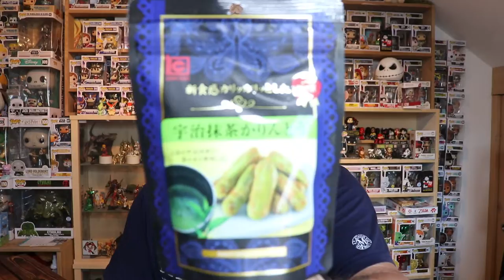J'ai oublier ma CandysanBox du mois de Janvier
j'avais complétement oublier que j'avais reçu ma candysan box du mois de janvier donc déballage de la box, vaut mieux tard que jamais :)